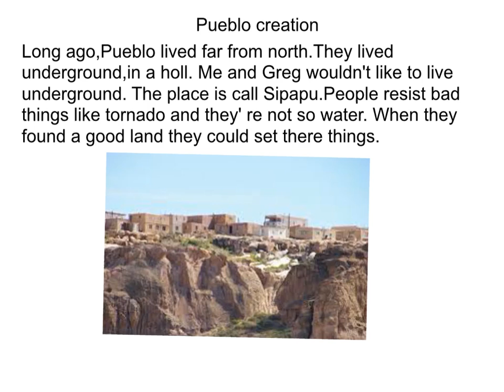ludo greg pueblo